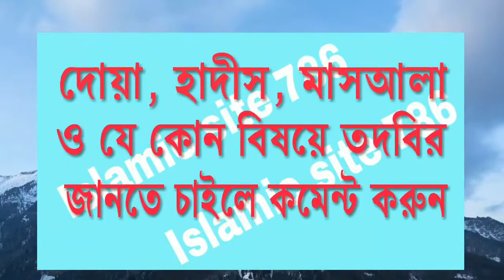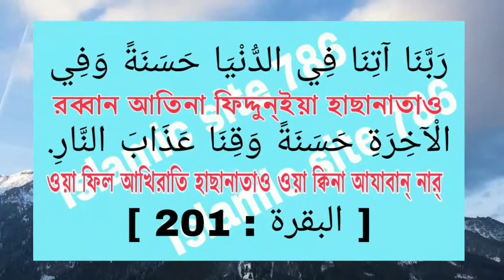সুন্দর ও ভালো পাত্র পাত্রী পাওয়ার সহজ আমল।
Hi friends!  This is an Islamic channel. This channel discusses the Quranic Hadith. What you will find out in this channel in detail is that the Hadith of Islam, Islamic law, Islamic history, the correct interpretation of the Holy Quran. Islamic prayers and so on.

 sundor o valo patro patri pawar sohoz amal, aayt ti ze kono namazer por protidin 40-70 bar ba besi pore munazat korben a vabe 21-40 din ba besi amalti korun inshallah apnar moner makasad puron  Hobe.

মোবাইল: ০১৩১৬১২৬১১৩